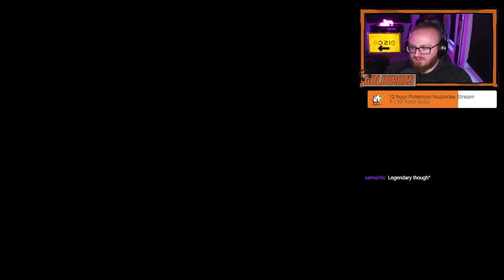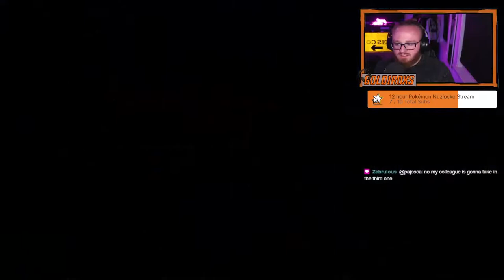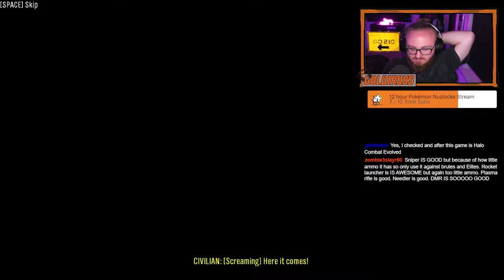GoldiRoxs' Playthrough of HALO REACH! Forklifts are great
Here is my playthrough of Halo Reach, the first halo game I played years ago that got me into the franchise! I have been trying to upload this for ages but finally got round to it! Enjoy the 6 hour Vod!

Youtube - my main channels are linked above